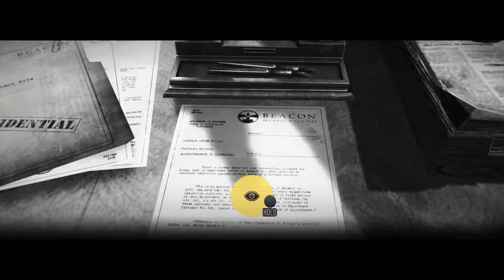The Evil Within (episode 03) No Health Plan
tokyo_blu here with episode 03. We saw our friend Detective Sebastian Castellanos make it to the elevator just in the nick of time. Lets see where it takes him.

tokyo_blu

Channel related tags:

Evil Within Sebastian Castellanos Julie Kid Kidman Joseph Oda Ruvik Leslie gameplay

Call Of Duty  Ghost  Logan Walker  Hesh Grand Theft Auto 5  V  Game  Gaming fun video

Station  Tokyo    Riley Rorke auto lock free aim PS3 PS4 play walkthrough stumble

through battle r1 l1 r2 l2 r3 l3 trains  cars  liberator  box truck  funny  laughing

Game Industry  Action-adventure Game  Video Game Industry  Gta  Games  Industry  city

murder  killing  shooting  rifle  shotgun  assault  sticky bomb  bomb  grenade glitch

launcher  RPG  pistol  James Bond ammunition  ammunation  water  jet  jetski  suits

flight  flight school  tanks  airport nudist military base  head shot  knife  knifed

bounty  cars  garage  apartment  glitch star trek scotty beam me up Let's Play shooter

firearm part gamer 01 11 Game Station Tokyo tokyo_blu flapjack goofing around part

episode moments